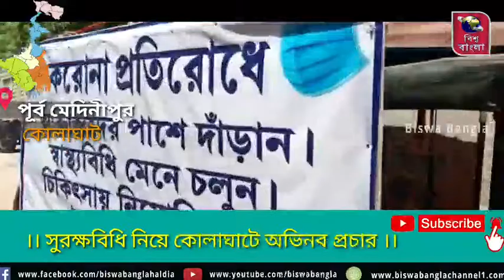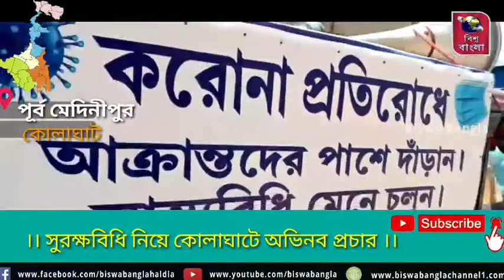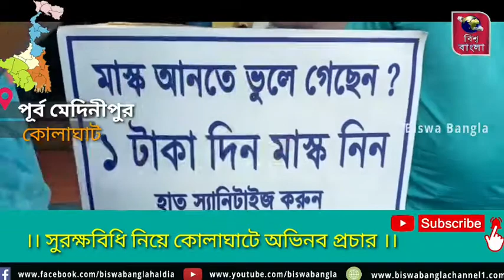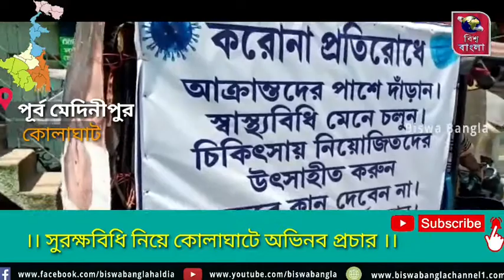।। সুরক্ষবিধি নিয়ে কোলাঘাটে অভিনব প্রচার ।।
করোনা ভাইরাস মারনঘাতি বিধ্বংসী মহামাwরির চরিত্র নিয়ে দ্রুতবেগে ধেয়ে আসছে।
এই সময় চিন্তার ও আশঙ্কার কারন হয়ে দাঁড়িয়েছে,-  মাস্ক, শারীরিক দুরত্ব, হাতশুদ্ধি সহ সুরক্ষা ও স্বাস্থ্যবিধি মান‍্যতায় বৃহত্তম অংশ মানুষের চরম উদাসীনতা ও অবহেলা।
এই অবস্থায় গনসচেতনতায়  ব‍্যাপক ও অভিনব  প্রচার নিয়ে পথে নামল কোলাঘাটের একটি স্বেচ্ছাসেবী প্রতিষ্ঠান।
ট‍্যাবলো, ফেস্টুন, ব‍্যানার, ও মডেল বানিয়ে রাস্তায় পাড়ায় , গ্রামে মাইকে করে সুরক্ষবিধি প্রচার শুরু করা হয়েছে। বাড়ির বাইরে বেরিয়ে যারা অন‍্যমনস্কতায় মাস্ক আনতে ভুলে যাবেন, তাদের সাম্মানিক মূল‍্য এক-টাকার বিনিময়ে মাস্ক তুলে দিয়ে হাত স‍্যানিটাইজের ব‍্যবস্থা করা হচ্ছে। প্রচার গাড়ি থেকে ছাড়াও কোলাঘাটে সোম- শুক্র'র বড়মাপের হাটে ক‍্যাম্পের মাধ‍্যমে সুরক্ষাবিধির প্রচার ও এইরূপ মাস্ক, স‍্যানিটাইজের ব‍্যবস্থা থাকবে বলে আয়োজকদের পক্ষে অভিজিত সামন্ত জানান। অভিজিতবাবু আরো বলেন, " এই মহামারি প্রতিরোধে একমাত্র হাতিয়ার হল জনসচেতনতা ও সতর্কতা অবলম্বন। যা  নিয়ে আমরা গত প্রায় এক বছর সীমিত সামর্থ্যের মধ‍্যেই নানা ভাবে সমাজ ও মানুষের পাশে থাকার চেষ্টা করেছি‌ ।  আগামিদিনেও তা অব‍্যাহত থাক